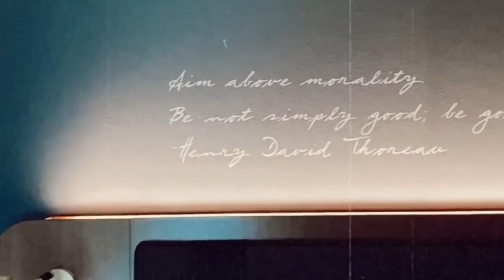Massachusetts Castle Tour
Making our way through Massachusetts checking out different Estates and Castles before making our way into Boston and Cambridge.

Completed with a Bridal Photoshoot for work with the magical Jen from @discoveringearthlings